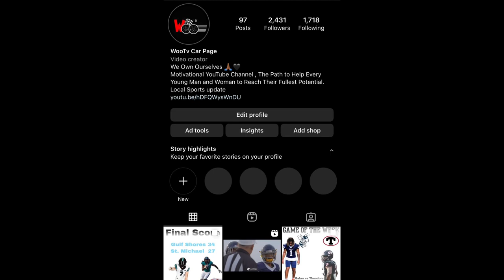Theodore Bobcats Vs Baker Hornets Highlights | HighSchool Football Week 1 | Game of the Week 🔥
We have a great match as we have the season opener football game match up between Theodore Bobcats vs Baker Hornets 🔥

In last year match , it was a close one as the Theodore Bobcats came on top for the victory with the Score 35-31 Against Baker Hornets 🔥

I wish all these young men the best of luck on the field as they come together to compete , showcase leadership and good sportsmanship !!!

WooGang_Tv

Yaboiijc

Allenboy_D ; Facebook : DeShun Allen

TamarcusDLang ; Snapchat : Sports_addict23